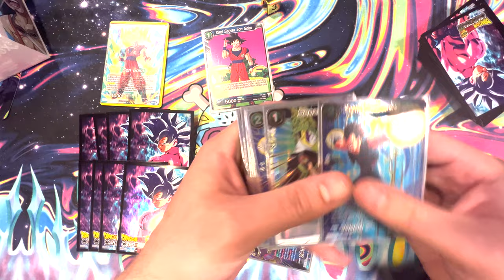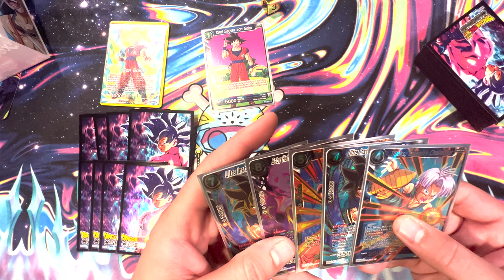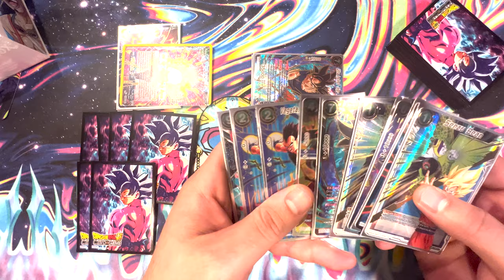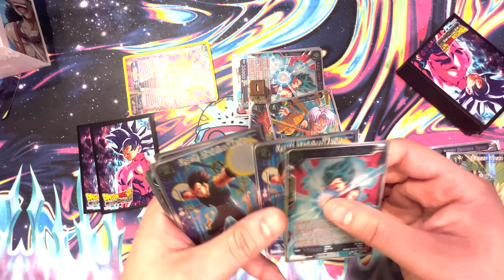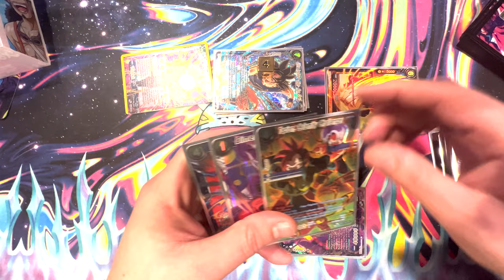How to Kill with Kaioken Blue Turn Two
Shout out to Frank Nasso and the Hermit Style boys for showing this memedumpster deck! Check out their deck profile over here: